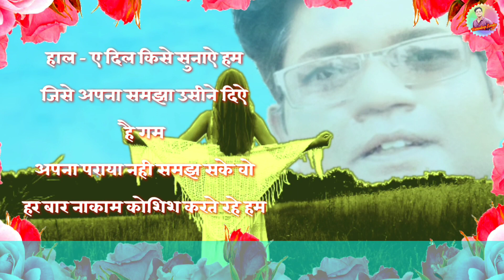Love shayari | romantic shayari | sad shayari by ratnadeep landge